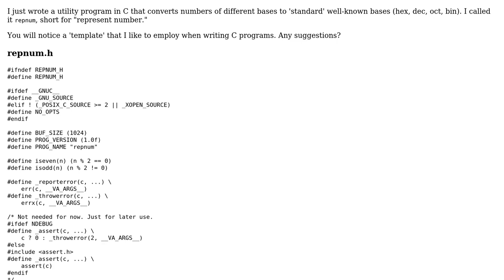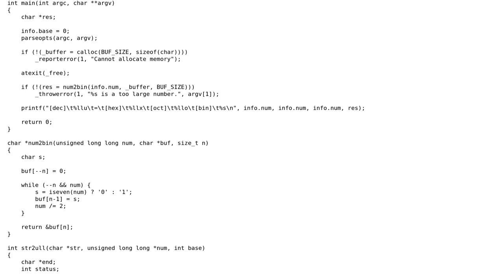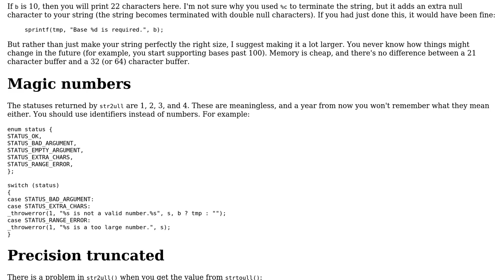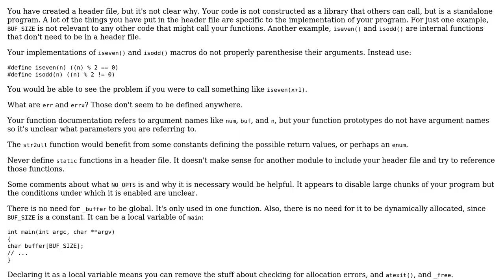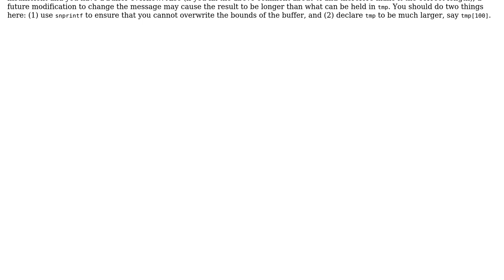Code Review: Number converter between bases (2 Solutions!!)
Code Review: Number converter between bases

With thanks & praise to God, and with thanks to the many people who have made this project possible! | Content (except music & images) licensed under CC BY-SA | Music | Images & others | With thanks to user JS1 user Jamal user Greg Hewgill user Amr Ayman and the Stack Exchange Network Trademarks are property of their respective owners. You are responsible for your own actions.